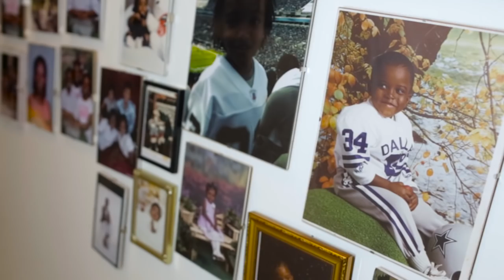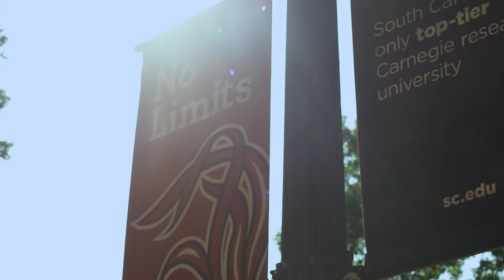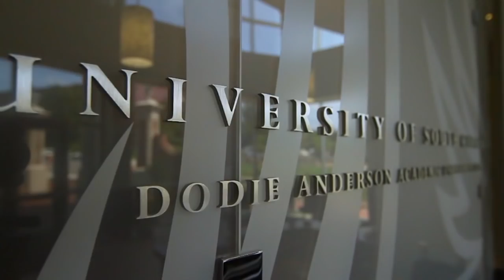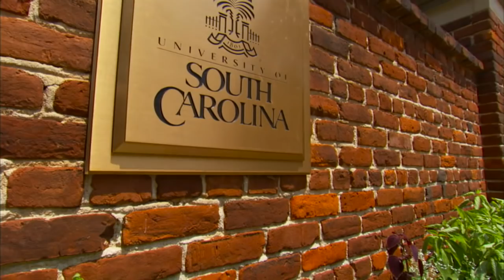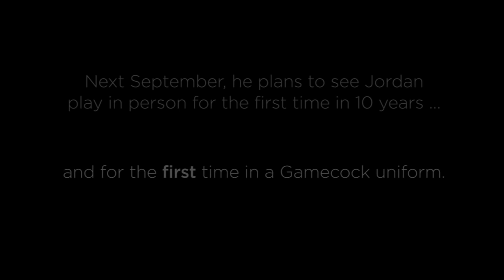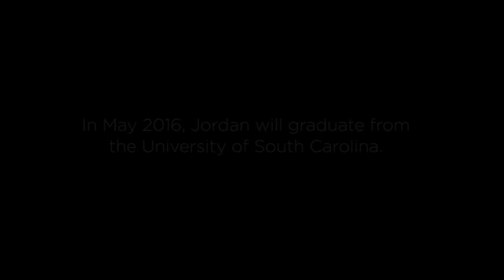A Fine Line: The Jordan Diggs Story - Part III